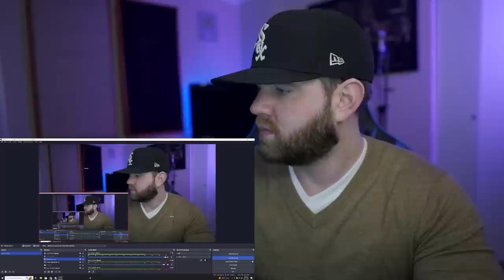First Time Reaction | Ricky Gervais Out of England The Stand Up Special 2008 (Part 2)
Part one will be linked down below! This was phenomenal!

AOD!!! We’re almost at 200k! We accomplished more then I ever imagined and it’s all because of you! You guys are absolutely killing it! And YOU are all amazing! I love you all!! -Cliff